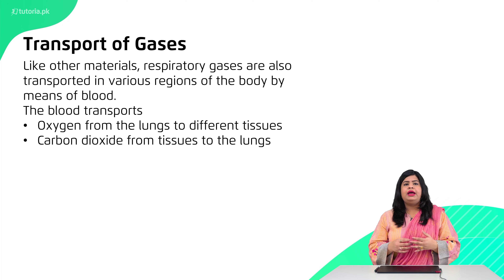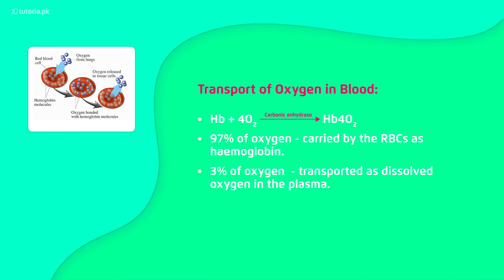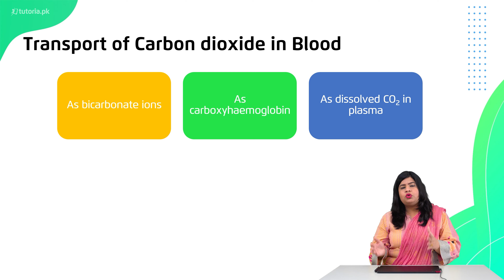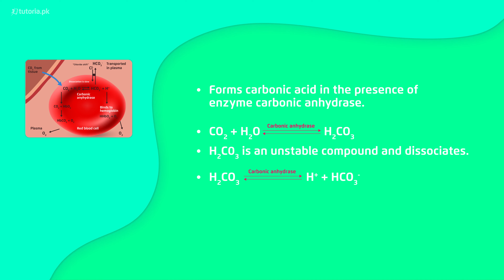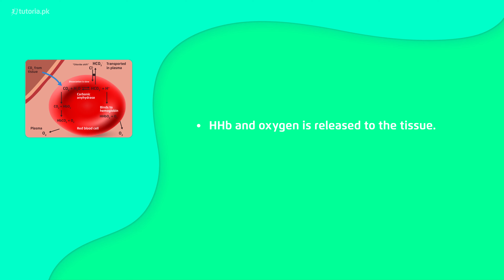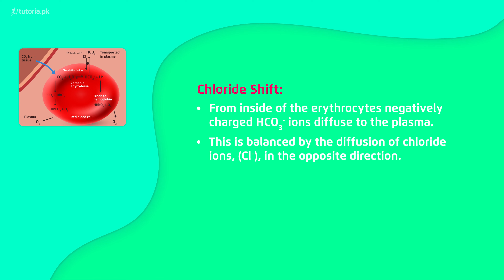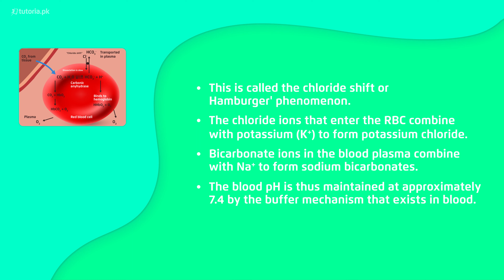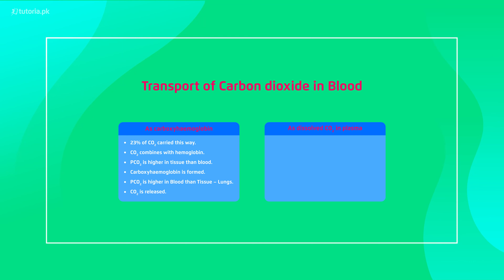Biology Class 12 | Chapter 1 | Topic 5 | Transport of Gases | in urdu | tutoria.pk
Let’s take a look at the Chapter 1 of Biology of Grade 12 “Respiration”.

Study the fundamental concepts of respiration which is a chemical process that occurs in all living cells including plants. The lecture introduces the properties of respiratory surfaces, respiratory systems of humans and mechanisms of breathing.

In this video, you will study Biology Grade 12 Chapter 1 Topic 5 "Transport of Gases" by instructor Zain ul Arfeen.